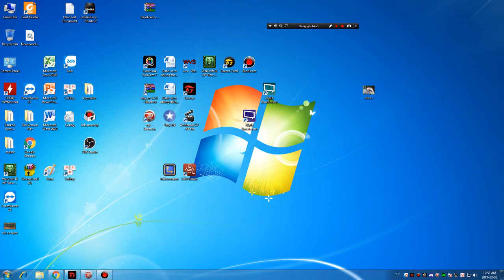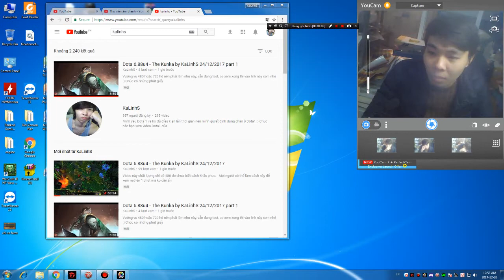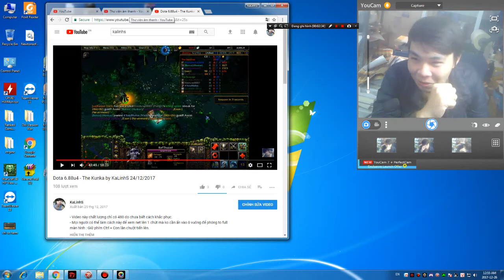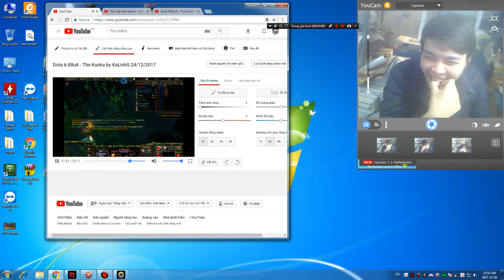KaLinhS - Chia sẻ niềm vui :)